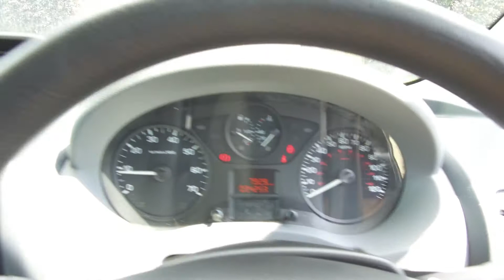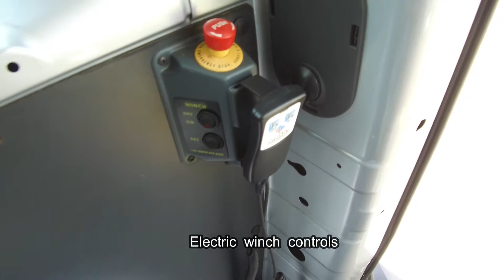Peugeot Expert Tepee Wheelchair / Disability Vehicle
Peugeot Expert Tepee Wheelchair / Disability Vehicle for sale at PAS Motors near Scunthorpe